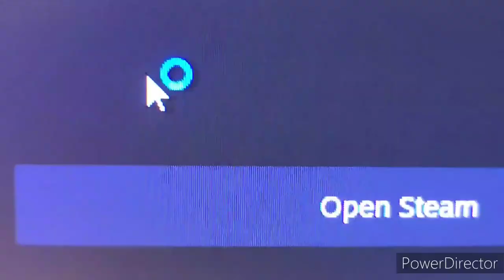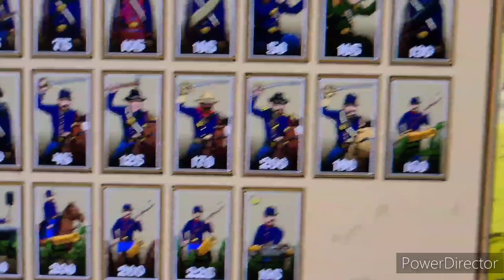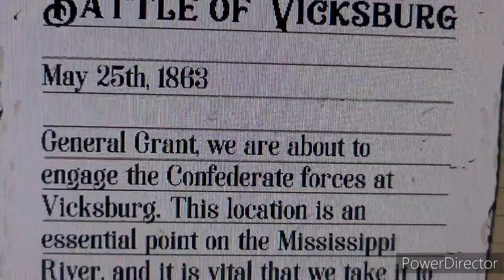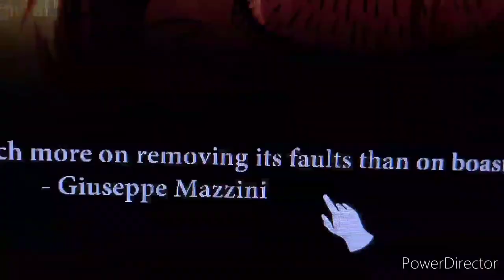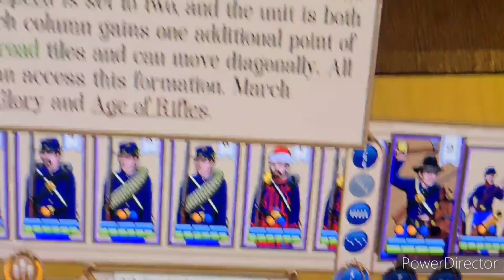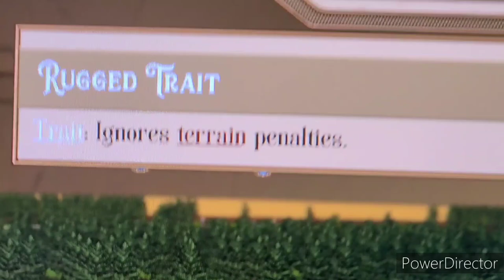Fire & Maneuver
MUST be spring if the Steam Spring Sale has begun !